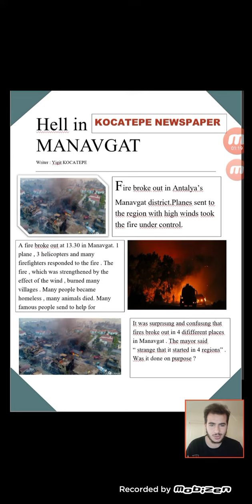yakın doğu üniversitesi lb-1-11+ yiğit kocatepe , first homework.